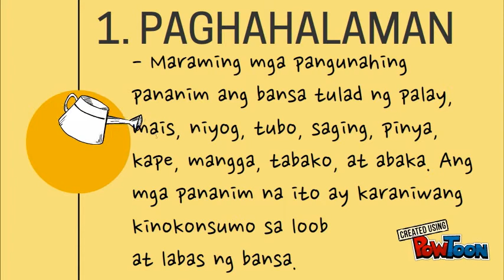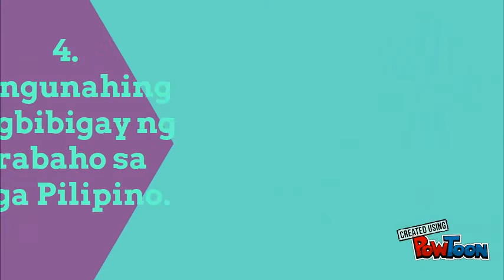Sektor ng Agrikultura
Araling Panlipunan-- Created using PowToon -- Free sign up -- Create animated videos and animated presentations for free.  PowToon is a free tool that allows you to develop cool animated clips and animated presentations for your website, office meeting, sales pitch, nonprofit fundraiser, product launch, video resume, or anything else you could use an animated explainer video. PowToon's animation templates help you create animated presentations and animated explainer videos from scratch.  Anyone can produce awesome animations quickly with PowToon, without the cost or hassle other professional animation services require.